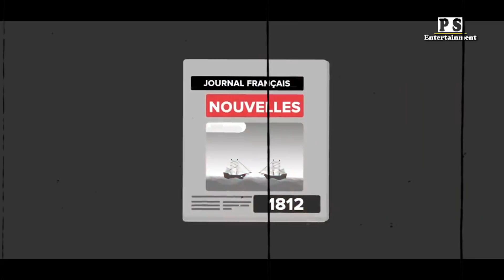SCP-5987 ပင်လယ်ထဲက ရွက်လှေတွေကို ပင်လယ်ကြမ်းပြင်အောက် ဆွဲခေါ် ပြီး သတ်လေ့ရှိတဲ့ မိစ္ဆာတစ္ဆေ ရွက်လှေ.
SCP-5987 ပင်လယ်ထဲက ရွက်လှေတွေကို ပင်လယ်ကြမ်းပြင်အောက် ဆွဲခေါ်ပြီး သတ်လေ့ရှိတဲ့ မိစာတစ္ဆေ ရွက်လှေ.